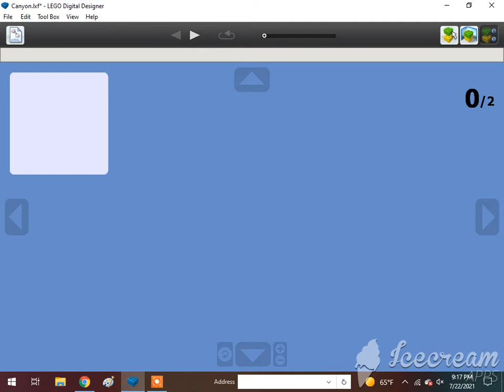How To Build A Lego Canyon (Adventure Time)🇺🇸